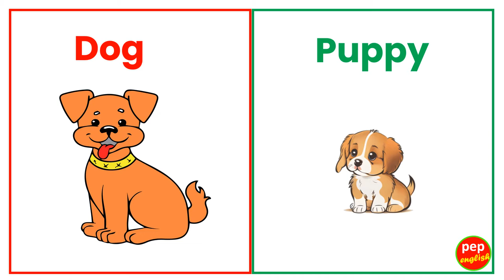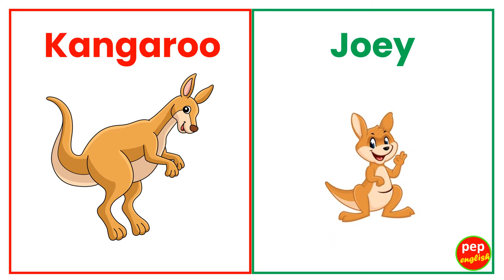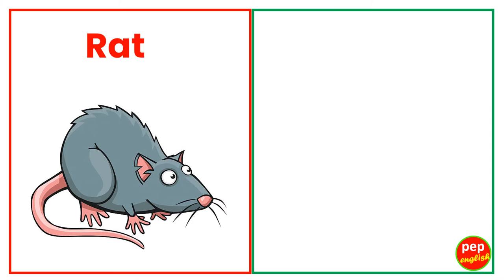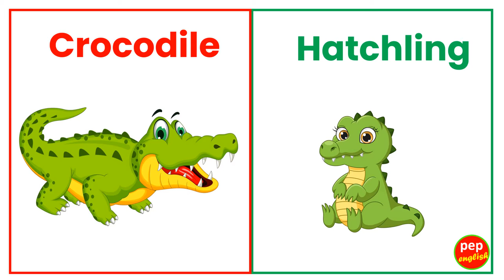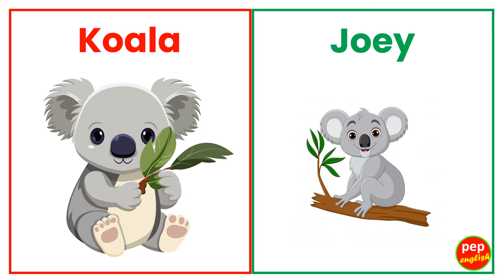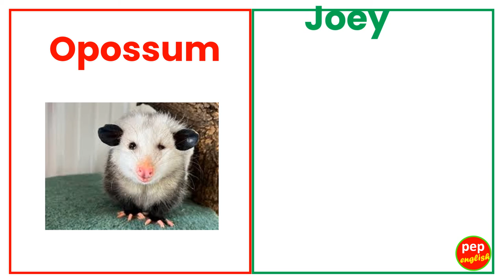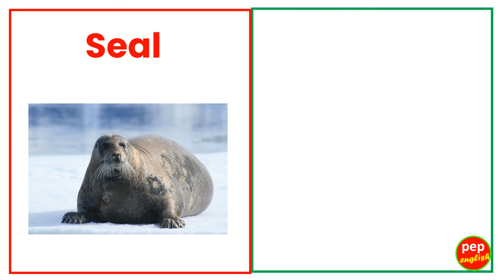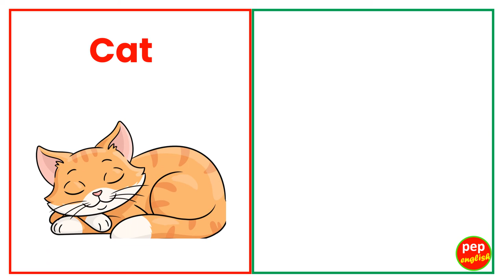Animals and their young ones | Animals and babies | English vocabulary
Learn the different names of animals and how do we call their young ones.